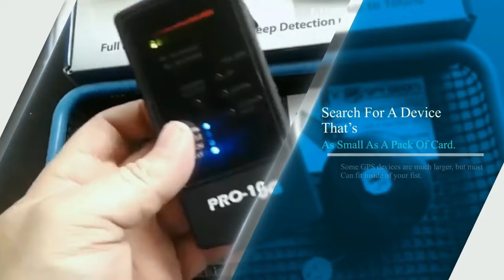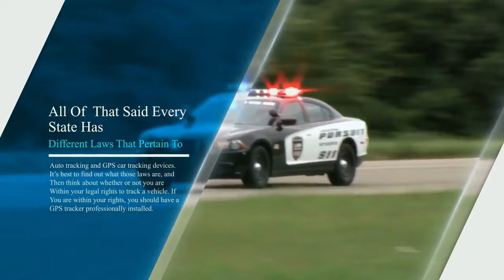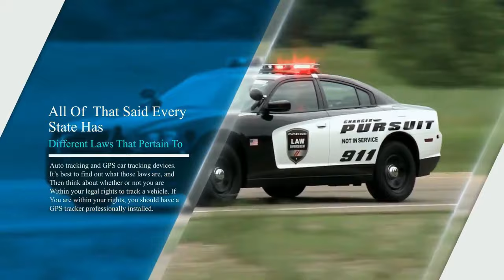¡Cómo encontrar un rastreador GPS en su automóvil! ¡Paso a paso!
¿Cómo puede saber si su automóvil está siendo rastreado?

La cantidad de dispositivos de rastreo GPS que se conectan a los automóviles ha aumentado drásticamente en los últimos años, y el rastreo automático es algo común.

Si sospecha que alguien ha escondido un dispositivo de rastreo GPS en su automóvil, es posible que pueda encontrarlo por otro lado, la mayoría de estos rastreadores de vehículos están tan bien escondidos que son imposibles de encontrar.

¿Como encontrar un rastreador GPS en su vehículo?

Primero, lleva tu vehículo a un mecánico de confianza con experiencia en GPS. Pídale a esta persona que revise su automóvil a fondo y que se asegure de que todo funcione correctamente. Si un rastreador GPS no se ha instalado correctamente, será fácil de encontrar.

En segundo lugar, mire cuidadosamente las partes metálicas de su vehículo. Muchos dispositivos GPS están conectados a partes sólidas de metal de un automóvil o baúl, por lo que aquí es donde debe comenzar su búsqueda.

En tercer lugar, busque un dispositivo que sea tan pequeño como un paquete de carritos. Algunos dispositivos GPS son mucho más grandes, pero la mayoría puede caber dentro de tu puño.

Cuarto, use su mano para buscar dentro de su baúl, a menudo la mejor manera de encontrar un rastreador
es pasar las manos a lo largo de la parte inferior de un automóvil o dentro de la cajuela.

Y quinto, compre un dispositivo de contramedidas de vigilancia técnica. Estos dispositivos son caros, pero detectarán cualquier rastreador GPS que haya sido conectado a la batería de su automóvil o en cualquier otro lugar dentro de su vehículo.

Y aquí te daré un consejo adicional.
Muchos rastreadores GPS ocultos para automóviles están equipados debajo de un vehículo. Esto se debe a que muchos sistemas de rastreo GPS son a prueba de agua, pequeños, encubiertos y están diseñados con un soporte magnético para una fácil colocación en el exterior.

¿Es legal rastrear el auto de alguien?
 Es una pregunta difícil de responder. Aunque es una de las preguntas más populares relacionadas con el GPS.

Técnicamente, puede rastrear un vehículo si es el único propietario de ese vehículo (no puede ser compartido ni propiedad de nadie más). También puede rastrear un vehículo si ese vehículo será utilizado por empleados (y es de su propiedad), pero debe informar a los empleados antes de instalar un dispositivo de rastreo GPS; lo mismo se aplica a cualquier automóvil que tenga la intención de alquilar a otra persona (Se le debe notificar).

Dicho todo esto, cada estado tiene diferentes leyes relacionadas con el seguimiento automático y los dispositivos de seguimiento GPS de automóviles. Lo mejor es averiguar cuáles son esas leyes y luego pensar si está o no dentro de sus derechos legales para rastrear un vehículo. Si está en su derecho, debe tener un rastreador GPS instalado profesionalmente.

Entonces, el dispositivo no es fácilmente detectable, incluso si notifica a los conductores que se está rastreando un vehículo, no desearía que alguien pueda simplemente quitar ese dispositivo.
La mejor manera de instalar un rastreador GPS es hacer que un equipo de expertos conecte el dispositivo a su automóvil. También debe tener en cuenta que todo lo contenido en este artículo no debe tomarse como un consejo legal